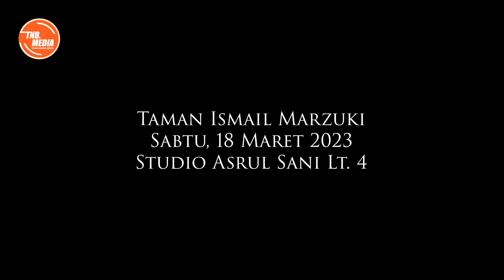Gala Premiere dan diskusi Film Pendek "Rantai Putus" | Part 1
Gala Premiere dan diskusi Film Pendek "Rantai Putus" 18 Maret 2023 berlokasi di Taman Ismail Marzuki Teater Asrul Sani Lt. 4  berjalan dengan lancar.

Sebuah Film pendek hasil karya Tenabang Creative Community yang merupakan wadah anak-anak muda kreatif dari Tanah Abang, diproduseri oleh Roni Adi dan disutradarai Ridho Nur Abdi dengan mengangkat tema Pasar Kambing yang yang dikemas dengan drama action.

Di acara ini turut hadir Jastis Arimba sebagai narasumber yang merupakan seorang sineas Indonesia yang sudah melahirkan banyak karya seperti Film 212 : The Power of Love, Hayya : The Power of Love 2, serta 100% Halal.

"Karya Seperti ini seharusnya bisa menjadi sesuatu yang sangat khas, karena film mempunyai fungsi dan peran yang sangat besar, yaitu media ekspresi yang dalam hal ini adalah menyeruakan kegelisahan." Ucap Jastis Arimba.

Selaku Produser film ini, Roni Adi pun berharap semoga film ini dapat membawa pesan yang kuat kepada masyarakat & para pemangku kepentingan tentang perlunya sebuah kota memperhatikan kearifan lokal dan memori kolektif dalam membangun "City Branding''.

Bagi masyarakat Tanah Abang, pasar kambing merupakan salah satu icon yang perlu dipertahankan bahkan direvitalisasi keberadaannya. Karena sejak tahun 1735 telah menjadi tumpuan penghasilan warga masyarakat asli Tanah Abang yang berprofesi sebagai Pedagang Kambing & Pedagang Kuliner Olahan Kambing.